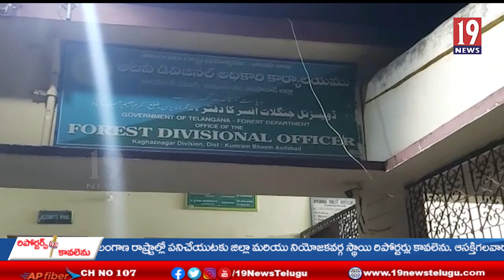పులి చర్మం కలిగిఉన్న ఇద్దరు వ్యక్తులను అరెస్ట్ చేసిన కాగజ్ నగర్ అటవీ అధికారులు - కొమురంభీంజిల్లా